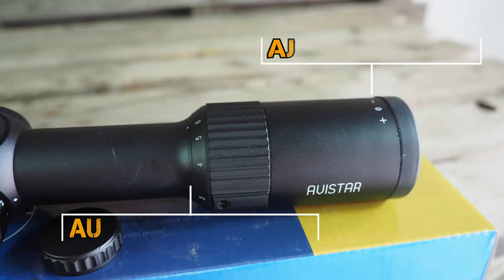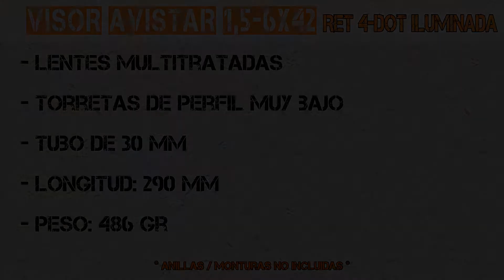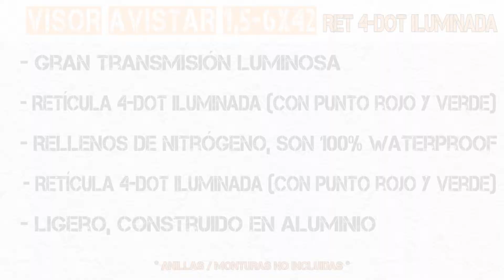VISOR AVISTAR 1.5-6X42 RET 4-DOT Iluminada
Visor AVISTAR 1,5-6x42 con Retícula 4-Dot Iluminada (en rojo y verde), compacto (29 cm) y ligero. Óptica y diseño Japonés. Calidad óptica a precio imbatible.